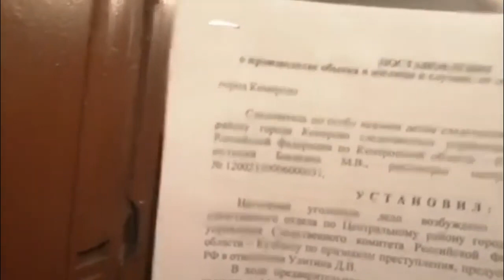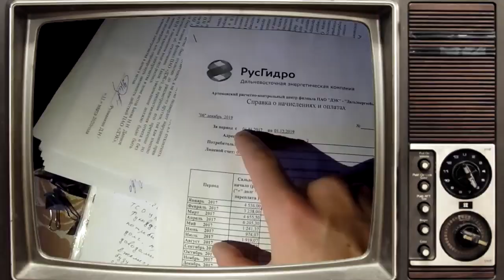в России Дмитрий Улитин Алексей Сущенко Никита Забазнов